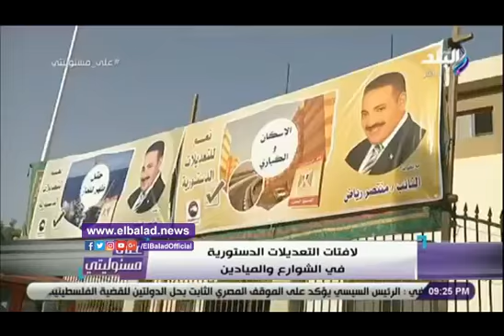صدى البلد | أستاذ جامعي يطالب الشباب بالمشاركة في الاستفتاء على التعديلات الدستورية